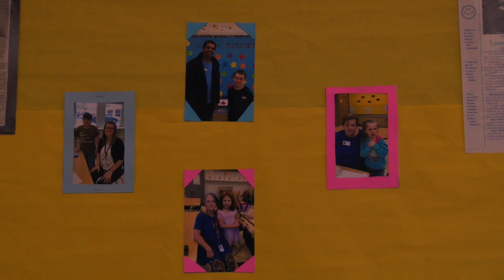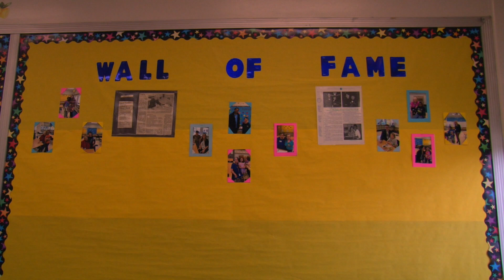Dateline Schools Lunch Buddies Monday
This week on Dateline Schools we talk to Karen Jackson about the Lunch Buddies Program.